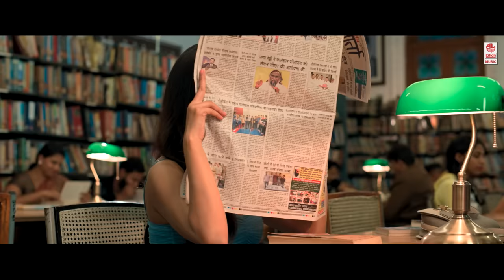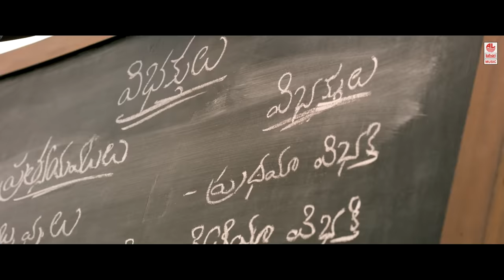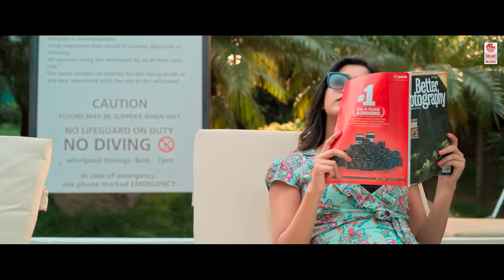Disco Raja Video Songs | Dilliwala Full Video Song | Ravi Teja | Nabha Natesh | VI Anand | Thaman S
Watch Dilliwala Full Video Song from Disco Raja Latest telugu movie. ft.  Ravi Teja & Nabha Natesh. Sung by Aditya Iyengar, Geetha Madhuri, Rahul Nambiar. Lyrics by Ramjogayya sastry. Music by Thaman S. Directed by VI Anand.

Song Name - Dilliwala
Film Name - Disco Raja
Singers - Aditya Iyengar, Geetha Madhuri, Rahul Nambiar
Lyrics - Ramjogayya sastry

Audio credits

Song Name - Dilliwala

Live Indian percussions
Dolak & punjabi dols - thamannia
Guitars - lee
Additional programming & recording Osho V
Song recorded at V studios & Sruthi Audio labs by Osho V & Saketh komanduri

Disco Raja Movie Details :
Cast : Ravi Teja, Nabha Natesh, Payal Rajput, Bobby Simha, Vennela Kishore, Sathya, and others.
Banner: SRT Entertainments
Producer: Rajini Talluri
Director: VI Anand
Cinematographer: Karthik Gattamneni
Editor: Navin Nooli